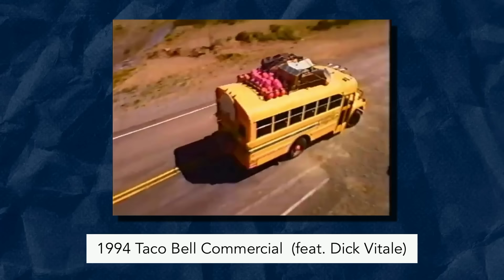SOUTH PARK - Cash For Gold [REACTION!] Season 16 Ep. 2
SOUTH PARK - Cash For Gold [REACTION!]  Season 16 Episode 2

If you enjoyed this South Park episode  reaction, don't forget to

DASH RECOMMENDS...
▶ JapanesePod 101 for learning Japanese

▶  AUDIBLE!!

🎧 My Headphones 🎧
▶ JBL CLUB 950 - Premium Wireless

🎙 My Microphone 🎙
▶ Blue Yeti USB Mic

OTHER FAVORITES